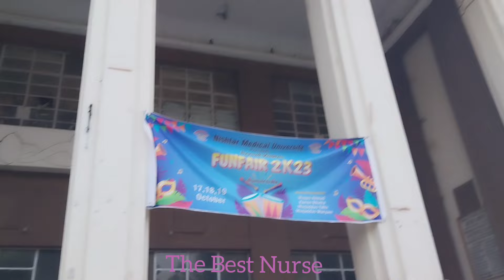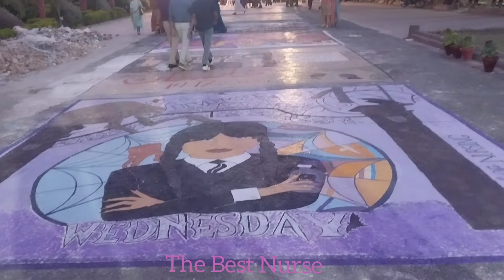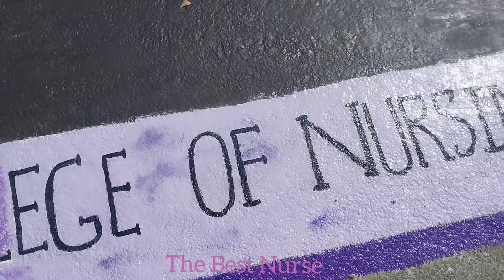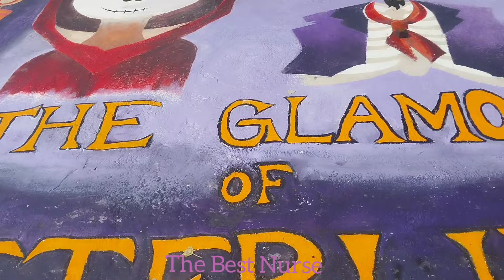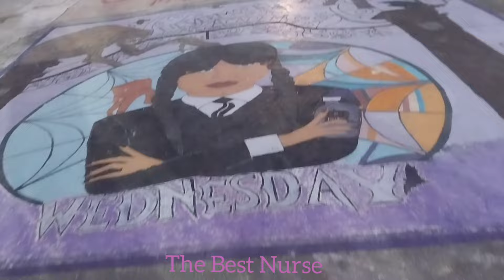Nishtar Medical University Funfair 2k23💫💕.Day 01|Thebestnurse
In this video we will watch beautiful  vlog of  mega event of Nishtar Medical  University
which  every student  called funfair
Every year in month of October  Nishtar Medical University  organise an event  of funfair in which students  participate  in different  groups
this is a Event of three days including  theme walk ,stall exhibition  and Concert
Here is detail video of first day of fun fair 2k23
Hope you all will enjoy and show some love in comment section